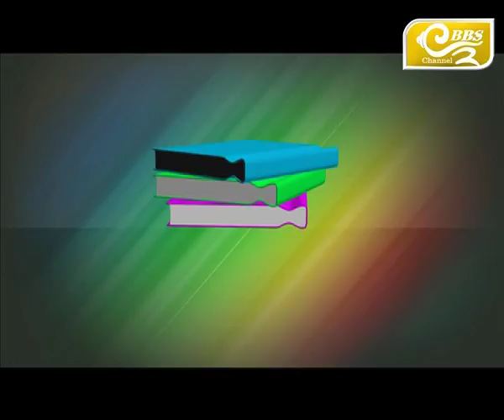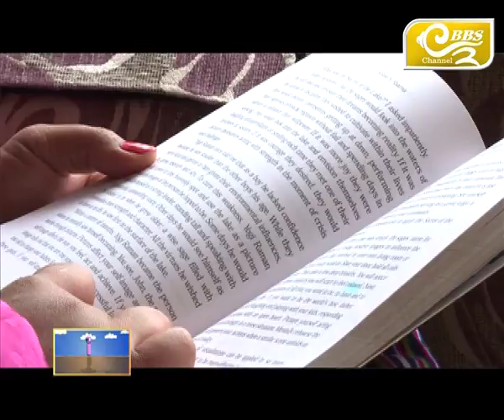I read Ep # 2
I read Ep # 2 with Rinchhen Kuenphen Primary School